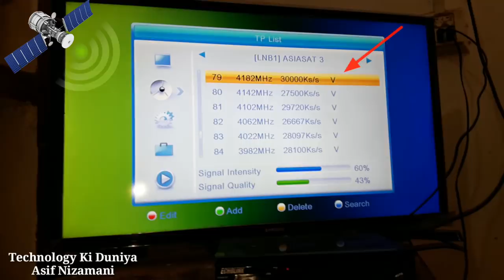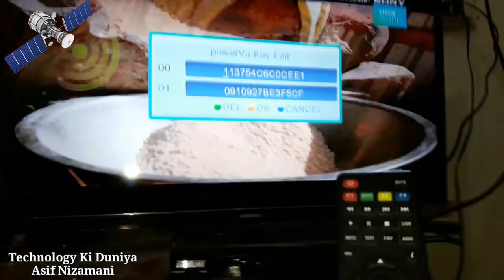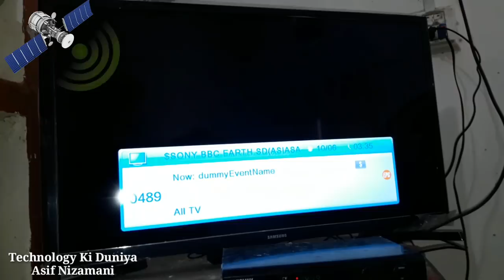Add Powervu Key Sony Network AsiaSat 7 at 105.5°E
Doston Aaj Ki vIdeo me Hum Baat Karen Gay Asiasat 7 degree 105 satellite pe jo sony Network chal Raha hai Powervu Me uska code China Receiver Me kaise Laagen yane aaj Hum Powervu Code lagna seekhen Gay .